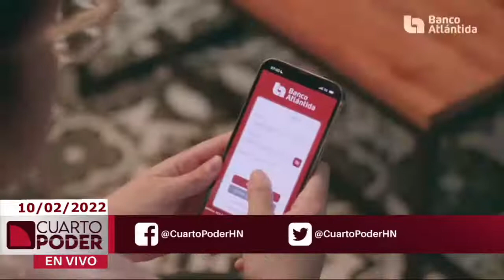CuartoPoder | 10 febrero de 2022 | ¿Amnistía para presos políticos o impunidad para corruptos?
El Congreso Nacional aprobó un amnistía para quienes han sido encarcelados con motivaciones políticas, pero algunos actores han señalado que sería un blindaje para delincuentes. Conversamos al respecto con el vicepresidente del Legislativo, Rasel Tomé.

El periodista Carlos Paz cuestionó al congresista sobre el trato brindado a militantes de la agrupación rojinegra que llegan a pedirle empleo.